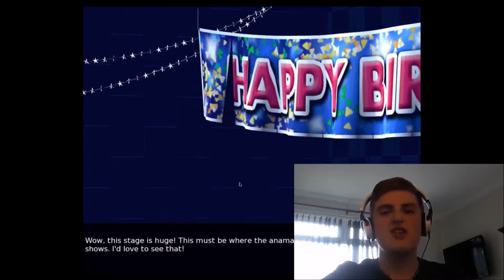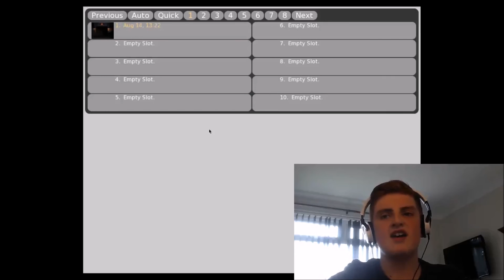Many Nights of Pizza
The Five Nights at Freddy's dating simulator... that can end in 12 different ways

This is Siamese2013 Gaming. Bye bye!!!